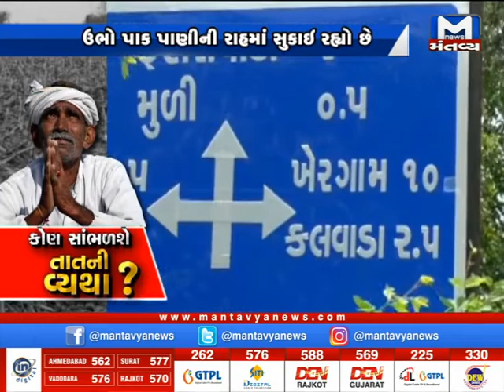કોણ સાંભળશે તાતની વ્યથા?